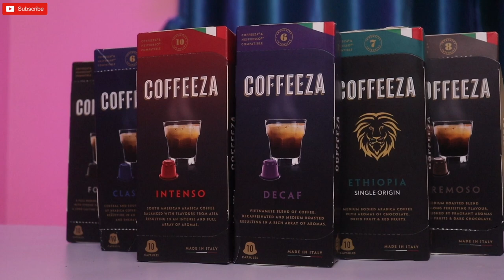Coffeeza Finero Next Coffee Machine || Unboxing & Review | Should you buy ?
Hi, everyone here is a quick unboxing & Review of Coffeeza Finero Next Coffee Machine.
The Finero Next Capsule Coffee Machine is designed to make your barista-style coffee brewing experience a breeze. This sleek & compact machine is perfect for your home or office as it fits anywhere. The machine uses 20 Bars of pressurized steam, to extract coffee with indulgent layers of crema on the top.

*Brewing Options: Espresso & Lungo
*Suitable For: Lovers of black coffee and those, who prefer complementing it with a separate creamer or milk frother.
*Colour Availability: White, Grey & Black
*Compatibility - Coffeeza and Nespresso®* Original coffee capsules
*Package Includes- 1 Coffee Machine & 60 assorted Coffeeza capsules of Intenso, Classico, Decaf, Cremoso, Forte, and Single-Origin Ethiopia.